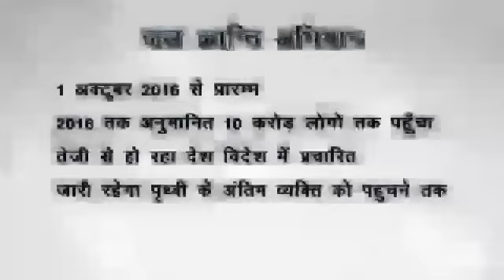Save Water - Gurukul School Satara